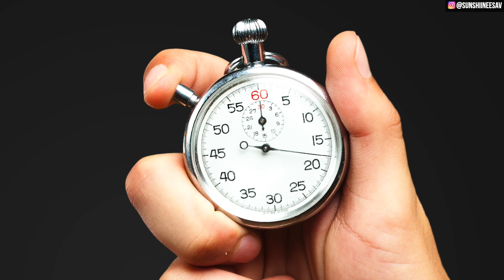I Graduated From Teen Mom To Single Mom.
Story by Savannah Brandt